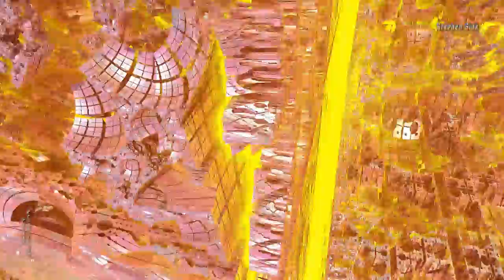god-Grenade -- 3D Fractal Animation Video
A Mandelbox Fractal animation video set to a fun guitar riff, dark strings, a hiphop rythmn and drumbeats, and the industrial sounds and samples of Stephen SInk. All music and video by Stephen SInk and Paigan Productions. Samples from Monty Python and the Church Lady. Video generated with Mandelbulber OpenCL.